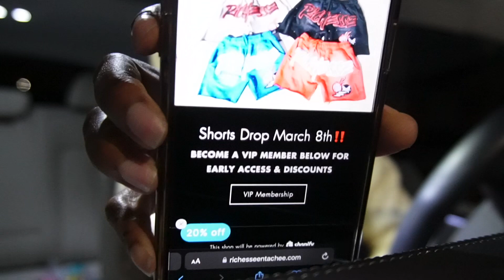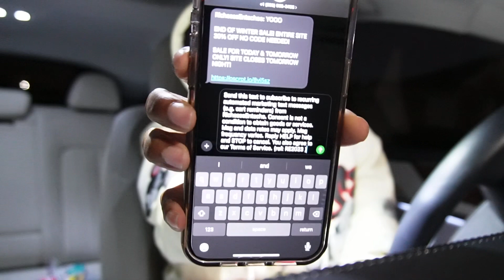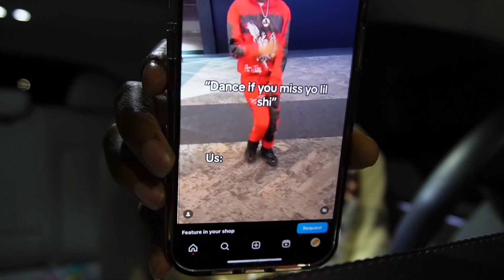HOW I PLAN TO SELL OUT OF MY NEXT DROP!!! MUST WATCH!!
HOW I PLAN TO SELL OUT OF MY NEXT DROP!

BRAND IG- @RICHESSEENTACHEE
PERSONAL IG- @DESIREESCOTT17